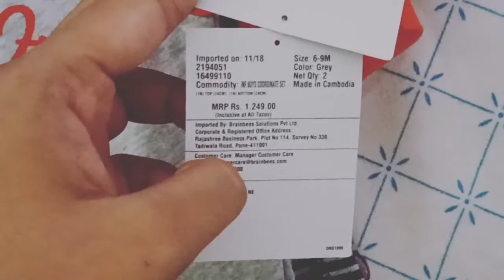Unboxing clothes | firstcry shopping haul | Carter's clothes for boys | brand Carter's clothes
Huge firstcry shopping haul